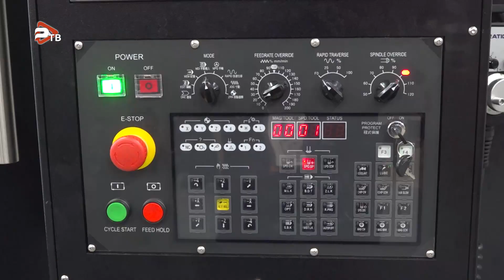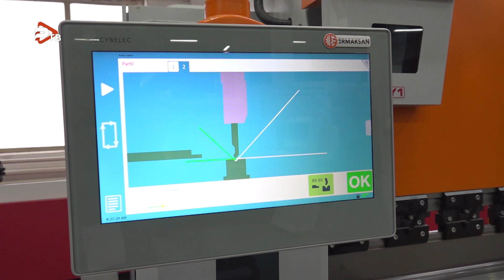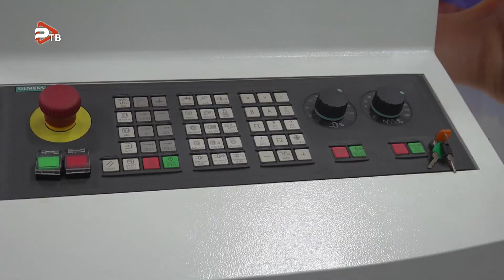Студенты Раменского колледжа прошли интенсив на площадке Промышленной Группы «ВЕКПРОМ»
Обучение пожарной безопасности и оказанию первой помощи не в теории, а на практике - студенты Раменского прошли уникальный интенсив на площадке Промышленной Группы “ВЕКПРОМ”. На территорию компании около 40 студентов колледжа прибыли ранним утром, где им провели положенный по технике безопасности инструктаж и сопроводили в демонстрационный зал на экскурсию. Ребята с большим вниманием наблюдали за работой более 100 единиц высокотехнологичного промышленного оборудования и роботизированных комплексов.“Меньше теории - больше практики” - такому принципу соответствуют все интенсивы, проводимые компанией ВЕКПРОМ для студентов. Будущие профессионалы охотно делятся своими впечатлениями от экскурсии. В этот раз был выбран новый уникальный формат мероприятия. Знакомство с оборудованием совместили с практическим занятием по оказанию первой помощи и ликвидации открытого огня. Ребята в защитной одежде тушили пожар, учились делать искусственное дыхание на манекене и приобрели другие полезные навыки, необходимые в чрезвычайных ситуациях на производстве и в жизни. Учебно-методическую инициативу поддерживает и Комитет по образованию Раменского городского округа. На мероприятии также присутствовал директор “Раменской службы спасения, экстренного реагирования и предупреждения ЧС” Виталий Столбов. Студенты Раменского колледжа уже не в первый раз получают практические знания на площадках компании. В 2023 году обучающиеся 2 курса направления “Технология машиностроения” изучали работу современного металлообрабатывающего и сварочного оборудования в демозале Промышленной Группы “ВЕКПРОМ”.Компания продолжит развивать взаимодействие со студентами. По словам генерального директора компании Вадима Фролова: “Каждый раз, общаясь с участниками интенсива, убеждаемся в том, что это прекрасное, нестандартно мыслящее поколение, которое предложит не одну инновацию и внесет большой вклад в развитие технологического суверенитета России”.